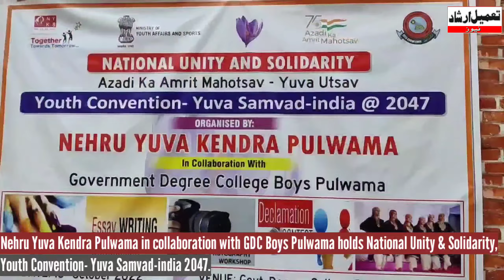Nehru Yuva Kendra Pulwama holds National Unity & Solidarity, Convention- Yuva Samvad-india -2047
Nehru Yuva Kendra Pulwama in collaboration with GDC Boys Pulwama holds National Unity & Solidarity, Youth Convention- Yuva Samvad-india 2047.

Reports: Yawar Rashid